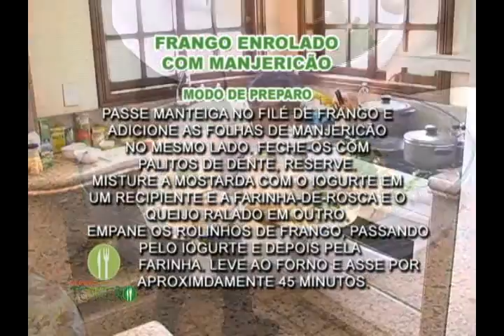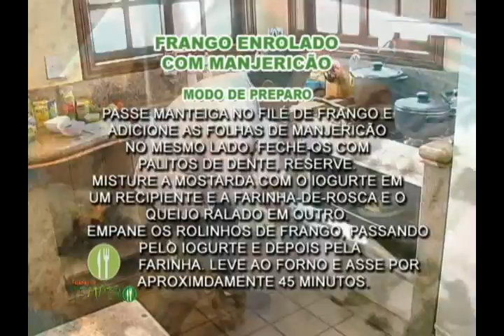PITADAS DO TEMPERO 21,12,10